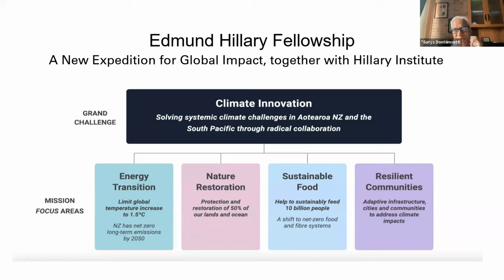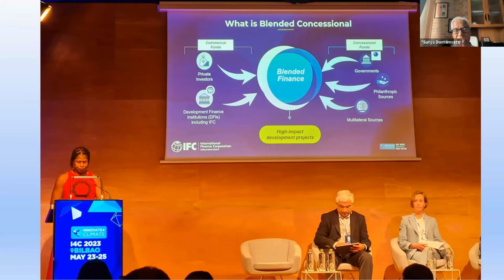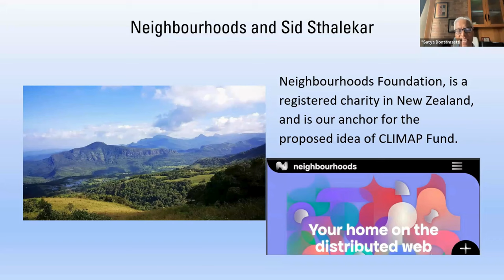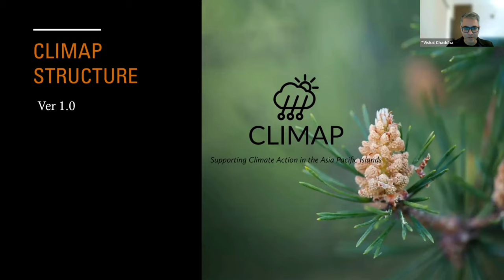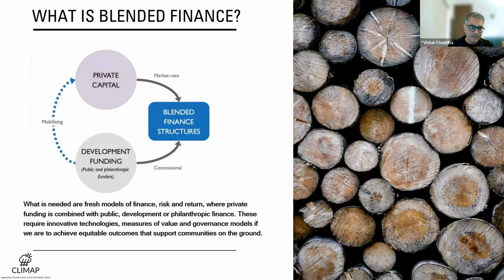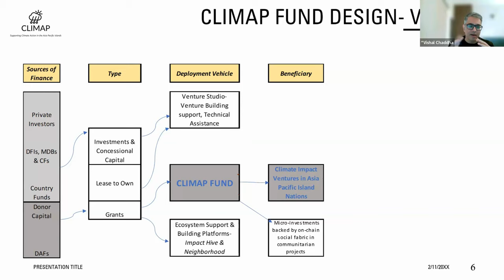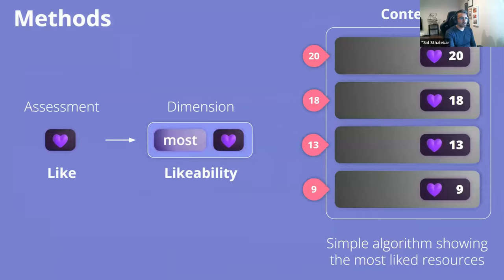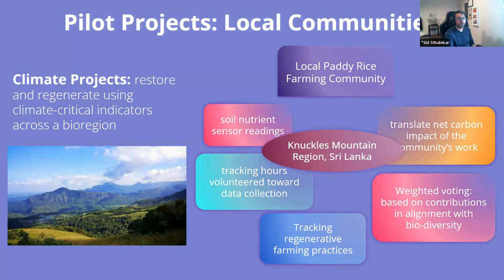Emerging Models: Regenerative & Blended Finance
Tackling the challenges of climate change requires private and public investment at a vast scale -the UN Environment Programme estimates countries may need to spend up to $300B a year by 2030 and $500B by 2050 on adaptation measures.

What is needed is new models of ‘regenerative’ and ‘blended finance’ - fresh models of finance, risk and return, where private funding is combined with public, development or philanthropic finance. These require innovative technologies, measures of value and governance models if we are to achieve equitable outcomes that support communities on the ground.

A group of EHF Fellows are developing a Climate Impact Fund for Asia Pacific Islands (CLIMAP) for communitarian projects. The fund will test new purpose-driven finance models and instruments. It will invest in communitarian (rather than individual) climate projects focused on climate mitigation, adaptation, regenerative agriculture and oceans for Pacific islands, which are facing catastrophic climate impacts.

This is an invitation to learn about a new Climate Action Impact fund, which is being developed by Fellows in response to EHF's New Expedition Climate Challenge. Inspired by the values of Sir Edmund and te ao Māori, the Fund will focus on Island nations in Asia-Pacific and invest across climate mitigation, adaptation, regenerative agriculture and oceans. Its purpose is to champion communitarian climate projects, backed by purpose-driven blended finance models. With a focus on impact, this session is an opportunity to explore an important new initiative focused on unlocking capital for on-the-ground communities.

Panel:
Satya Dontamsetti | EHF Fellow | Quondam Entrepreneur | Mentor
Vishal Chaddha| EHF Fellow | Enabling Early Stage Ventures
Sid Sthalekar | EHF Fellow | Neighbourhoods Founder